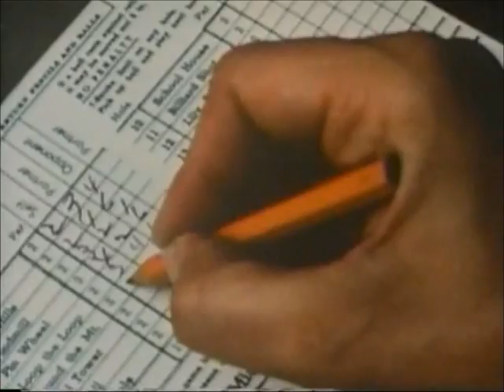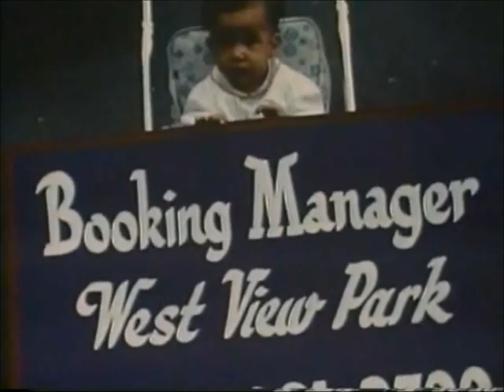West View Park Complete Promotional Video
Uploaded by the West View Historical Society.